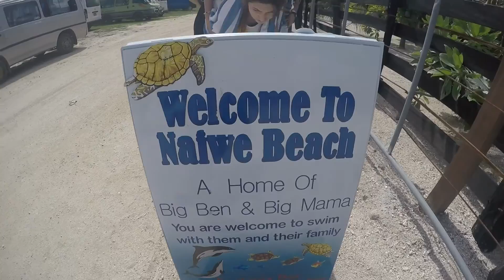AmigosOnDeck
7 day Pacific Island Hopper on board P&O Pacific Dawn - Noumea, Lifou and Port Vila